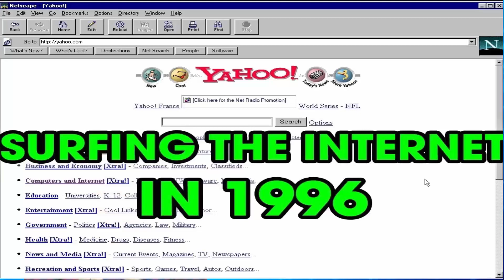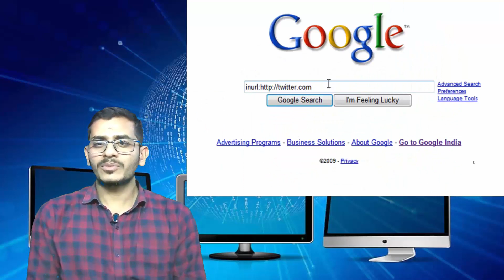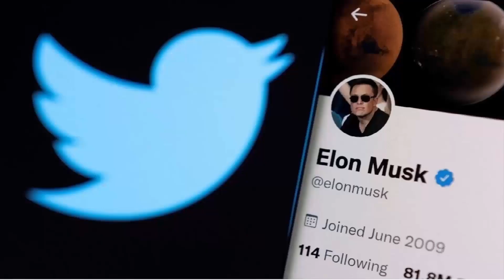WHAT IS Web 3.0 | NEXT Generation INTERNET | कैसा है इंटरनेट की नई दुनिया | By Raunak Anand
In this video, I talk about the Web 3.0 - the next internet.

कंप्यूटर का सामान्य परिचय I Basic Computer I FOR MP PATWARI AND ALL ONE DAY EXAM I By Raunak Anand I

Guider is an emerging Edu-tech platform of India. It provides a centralized online platform for UPSC, PSC"s, SSC, Schooling, and Career guidance in specific subjects.
Our Courses
1. MP Forest Service
2. MP PSC Pre
3. MP PSC Mains
5. VYAPAM
6.Science and Technology for (MPPSC, UPPSC, JPSC, CGPSC)
7.Science and Technology for UPSC
8. Science, Computer, Aptitude and Reasoning for SSC

 By- Raunak Anand